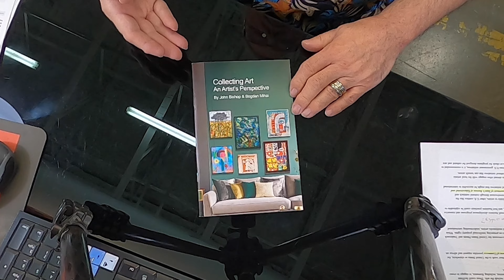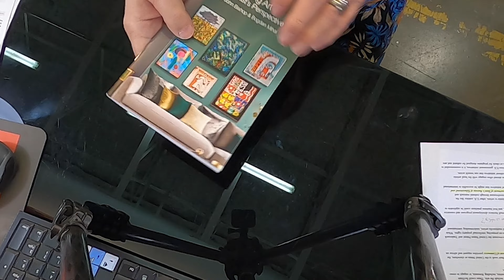It's Finally Here! Our Book is Ready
It's finally here.  Bogdan and I created a book called Collecting Art: An Artist's Perspective.  Written from the point of view of an artist speaking to his/her collectors, the short book covers all sorts of topics from deciding what is and is not art, to what and how to collect, how to organize your collection, and how to plan for the future.  We are so excited, and hopefully the books will be of interest.

Bogdan is in Romania, so join today's vlog to see what is going on in Eastern Europe, as well as what I'm doing while he is away.  It may be the first time in 20 years that I've been able to choose the radio station.  Miss him, but the cat and I are making it work while he's away.

I should warn you that this week's vlog was totally edited by me, and I'm not sure I know what I'm doing.  Hopefully it's ok.  If not, please don't hold it against me.  I'm learning.